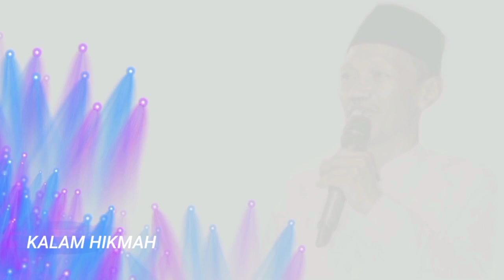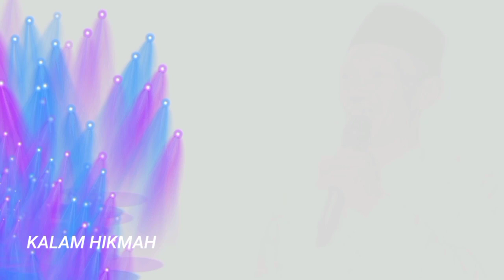Ceramah Lucu Terbaru Kh.Sibaweh Akibat oreng Akemmi Manjeng